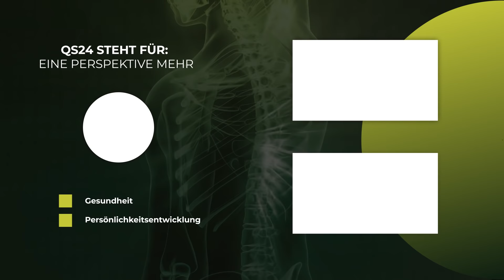Symptothermale Methode: Verhütung ohne Nebenwirkung | Dr. med. Andres Bircher | NaturMEDIZIN | QS24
Den Frauen wird zur Verhütung wenig Möglichkeiten ohne Nebenwirkungen angeboten. Hormonpillen, die Thromboserisiken erhöhen, spätere Versuche schwanger zu werden, erschweren. Auch Spiralen sind Störfelder für den weiblichen Körper und schaffen meist Probleme. Durch eine natürliche Verhütung, mit Hilfe der Temperatur und der Konsistenz der Cervix Schleims kann sogar ein höherer Pearl- Index erzielt werden, als wie bei der Anti-Baby-Pille. Dr. med. Andres Bircher beschreibt die Symptothermale Methode und verhilft so den Frauen zu einer sicheren Methode, die Ihre Gesundheit bewahrt.

▬ Zu Gast ▬▬▬▬▬▬▬▬▬▬▬▬▬▬▬▬▬
Dr.med. Andres Bircher
Moderation: Corina Klein
Sendungsnummer:  Nhol_220331-S5_bircher-30

Dr.med. Andres Bircher
Medizinisches Zentrum Bircher-Benner
Dorfstrasse 12
8487 Braunwald